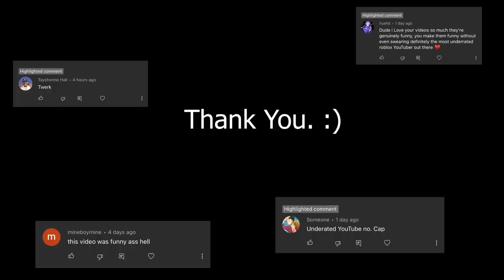When your YBA friend plays ABA…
Who tryna do Metal Ball Run??